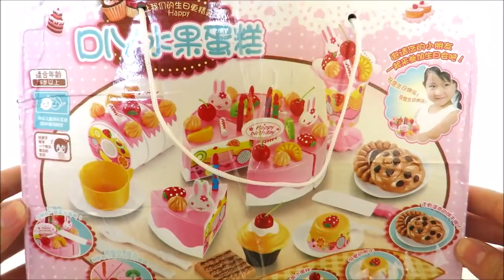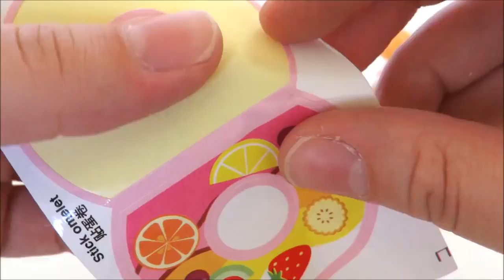Toy velcro cutting birthday cake playset cupcake fruit shake chocolate cookies tea party playset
Interactive imaginative pretend-play toy including a strawberry cream birthday cake, cupcake, chocolate cookies, roll cake and fruit smoothie. Children can decorate the cakes and smoothie to their liking with various fruits, cream puffs, and pretend sugar decorations, as well as slice and serve the cake pieces.

Toy tea party playset velcro cutting fruits cakes cookies Elsa Baby Alive learn names of foods